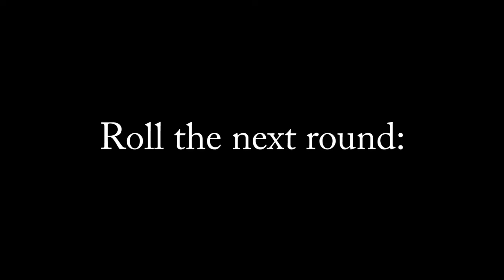Bedwars montage #2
5 1/2 hours of editing lol

Sound effects:
2:00
5:37
7:13
10:50